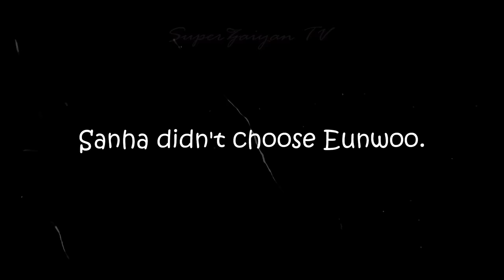Cha Eun Woo got rejected by Sanha (AGAIN!)😱❌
Eunwoo was in rage after what Sanha did.. After all, Sanha is Eunwoo's favorite dongsaeng.🥺

💌My channel focuses on transforming the original work & giving it new creative perspective. I make up stories & personal commentaries through highly edited captions which make the content original and I make sure my viewers enjoy my content.

**credits to the rightful original owners.